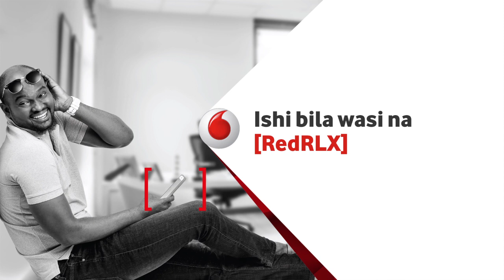VIDEO: Makocha wa Simba na Yanga baada ya 1-1 leo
Jumamosi ya Oct. 28 2017 Dar es Salaam mechi ya Ligi Kuu Tanzania bara kati ya Yanga vs Simba ilimemalizika kwa 1-1, goli la Simba limefungwa na Shiza Kichuya dakika ya 58 na Yanga Obrey Chirwa dakika ya 60... baada ya hapo Makocha wameongea haya